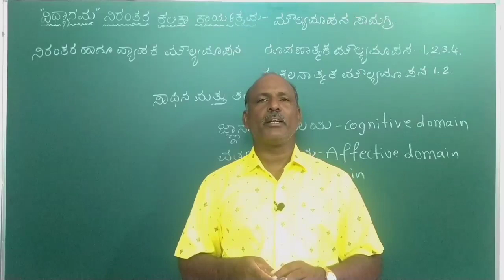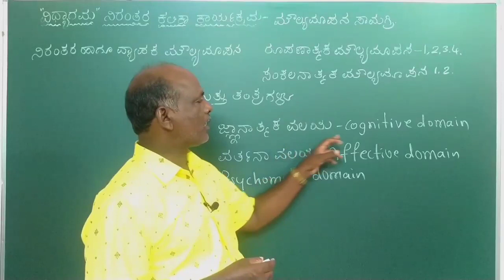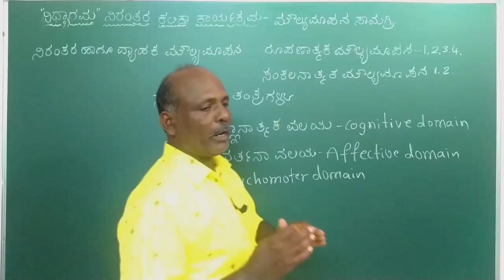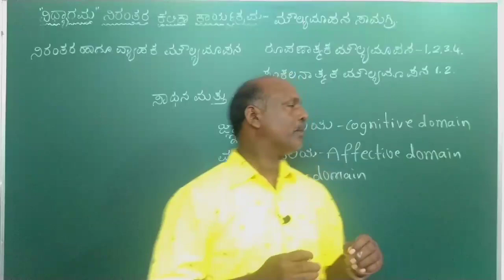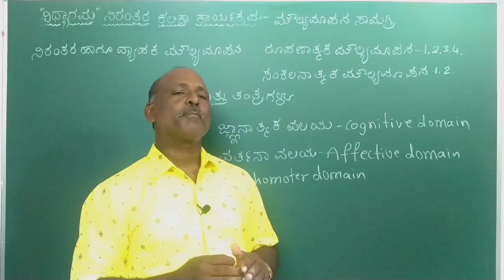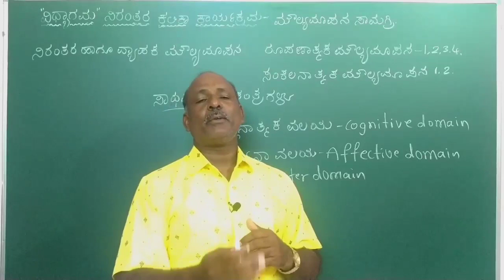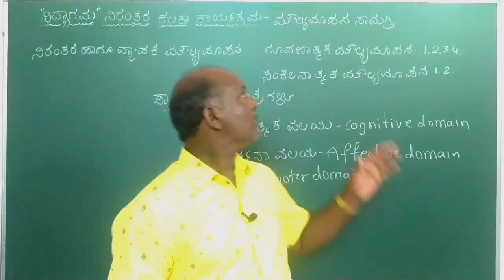ವಿದ್ಯಾಗಮ --8. ಮೌಲ್ಯಮಾಪನ ಸಾಮಾಗ್ರಿ.. | Vidyagama - 8 | By CCE Narasimhamurthy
Hello Everyone.